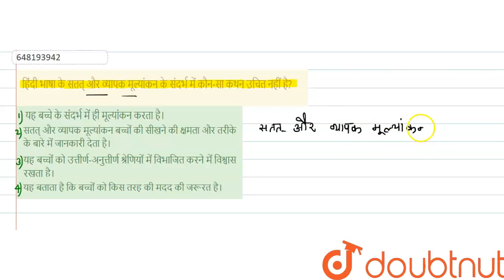हिंदी भाषा के सतत् और व्यापक मूल्यांकन के संदर्भ में कौन-साकथन उचित नहीं है? | CLASS 14 | PRACT...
हिंदी भाषा के सतत् और व्यापक मूल्यांकन के संदर्भ में कौन-साकथन उचित नहीं है?
Class: 14
Subject: HINDI
Chapter: PRACTICE SET -15
Board:CTET

👉 Have Any Query? Ask Us.